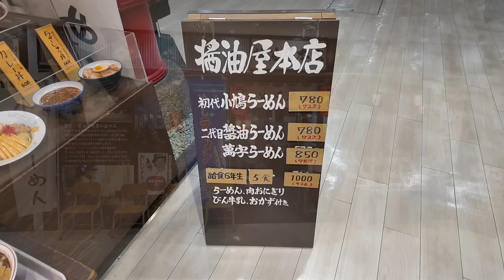憧れの日本の給食をビールでキメる外国人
※𝐏𝐥𝐞𝐚𝐬𝐞 𝐜𝐡𝐨𝐨𝐬𝐞 𝐲𝐨𝐮𝐫 𝐥𝐚𝐧𝐠𝐮𝐚𝐠𝐞 → 𝐂𝐂
夏の日。日本の子供達は夏休みを楽しんでいるらしい。私も青少年科学館に行って童心に戻りました。
帰り道はラーメン屋へ。
昭和の匂いが漂うラーメン屋で給食セットという興味深い献立と出会いました。
生まれて初めての給食と一緒にビールをごくり。
子供と大人のいいとこ取りをした気分でした。

(English)

(English)